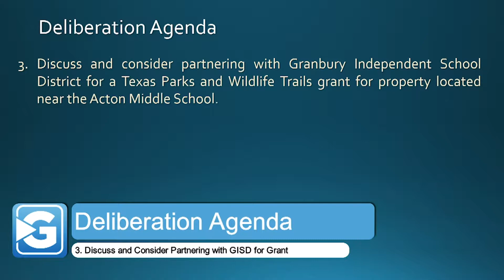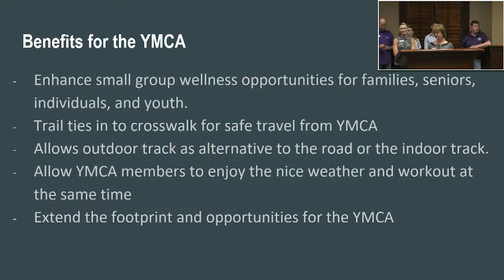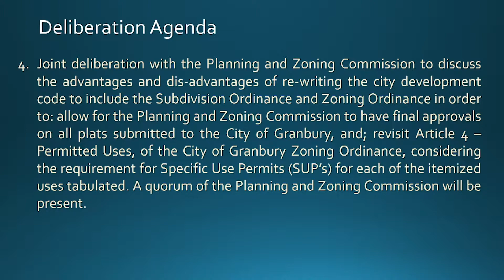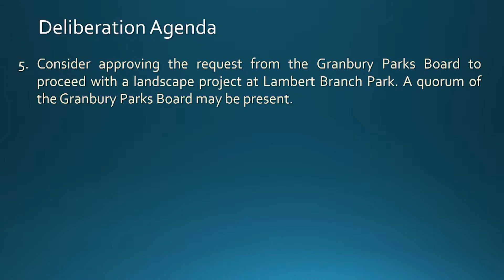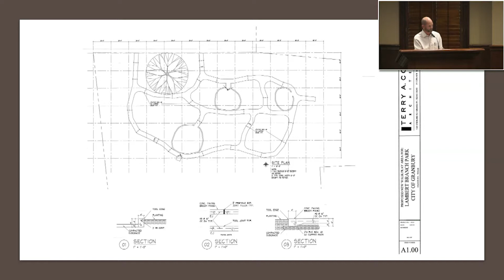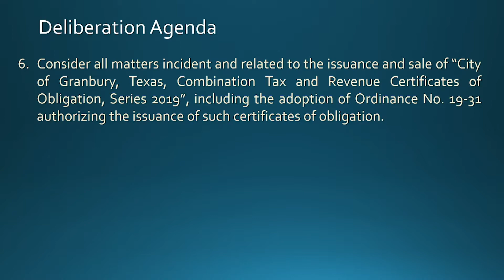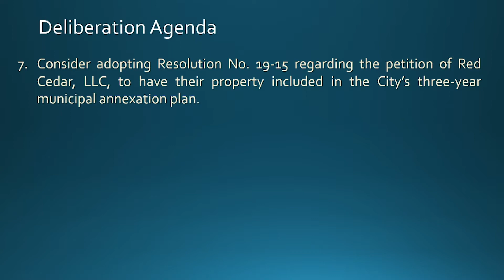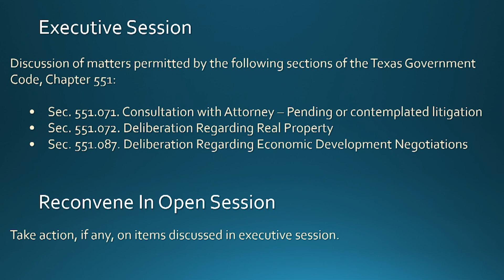Granbury City Council 5/21/19